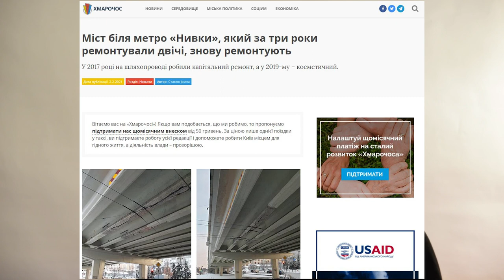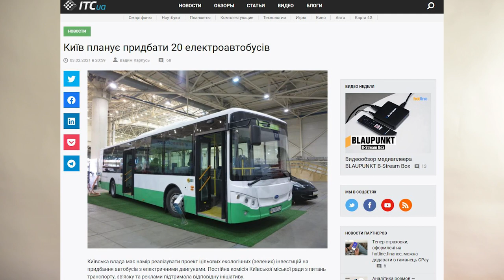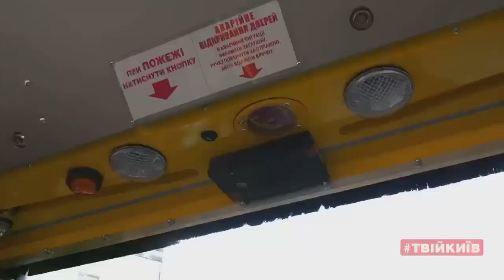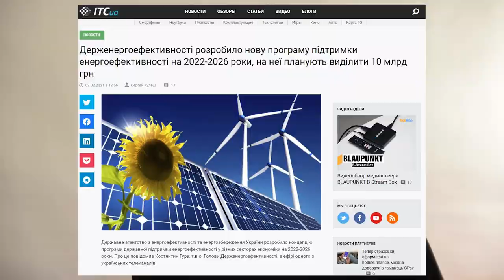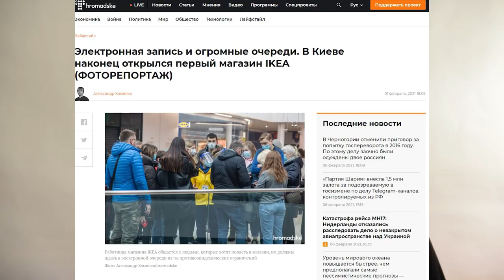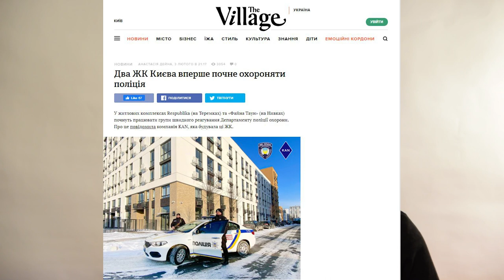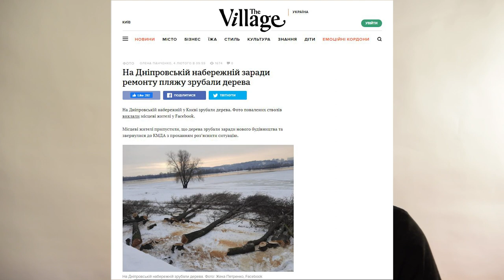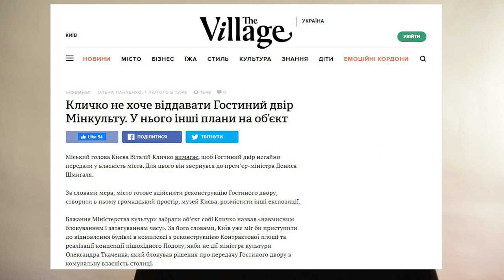Блокировка каналов. ТРЦ на Арсенальной. IKEA. Полиция в ЖК. ДЕ 19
Новости недели.
В Украине заблокировали пророссийские каналы. На Нивках треснул новенький путепровод. На Арсенальной делают ТРЦ. Электробусы. Киев купил троллейбусы с автономным ходом. ЖК недели - 044. Помощь от государства в энергоэффективности. В Киеве открылась IKEA. Полиция будет охранять ЖК Файна таун и Республику. Подземный переход превратили в СИЗО. На Днепровской набережной срубили деревья для благоустройства. В Брюсселе огранили скорость движения до 30 км/ч. Борьба за Гостиный двор между Кличко и минкультом.

00:00 Блокировка каналов
01:50 Нивки трещат
03:37 ТРЦ на Арсенальной
05:30 Электробусы
06:47 Троллейбусы с автономным ходом
09:24 ЖК недели
10:59 Энергоэффективность
12:13 IKEA открылась
13:30 Полиция в ЖК
14:37 Рубим деревья для красоты
15:15 СИЗО в переходе
16:12 30 км/ч в Брюсселе
17:11 Гостиный двор
17:47 Красивая дорога